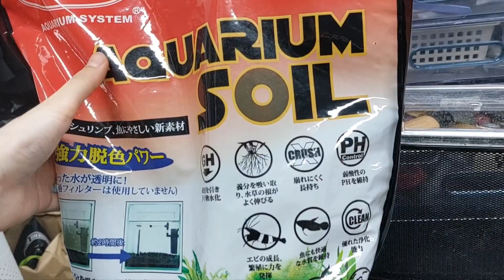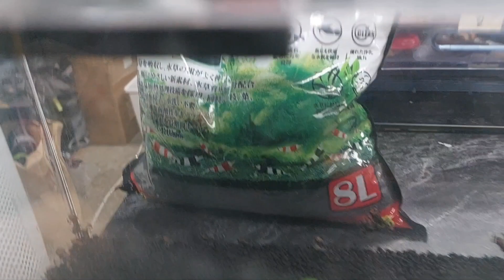요 녀석이 어린 모습으로 더쥬에 도착했습니다!!! 미야코니스 토드!!